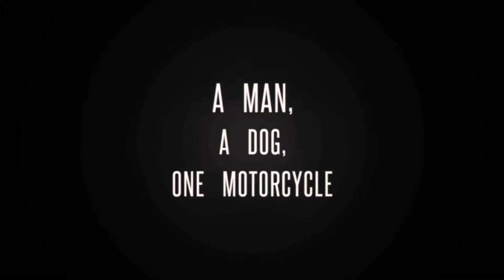EP 1 - Borghi d'Italia - Lago di Guardialfiera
Il Lago di Guardialfiera e il suo magico ponte sospeso sul lago.
siamo in Molise in provincia di Campobasso. Passammo di qua qualche anno fa, facendo anche il giro  del lago, impervio, selvaggio, la stradina era fangosa perchè aveva piovuto, avevo la moto carica e...

per sostenerci :
- se vuoi offrire una crocchetta a zita o un pieno di benzina, puoi donare qui

grazie

Only Mans
Solar Jazz Network
Yuta Okkotsu, Rainha Das Maldições